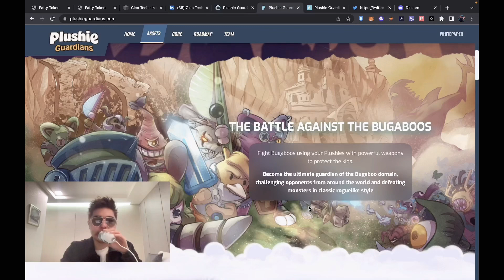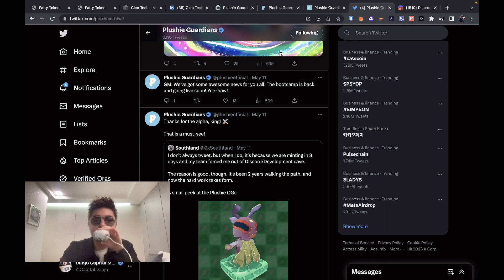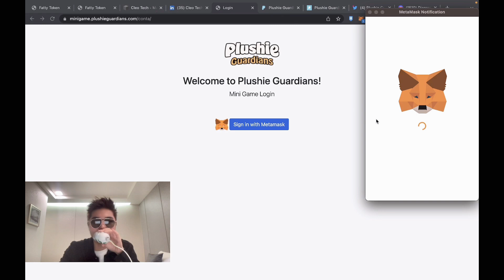PLUSHIE GUARDIANS BEST NFT GAME? SOLID GAMEPLAY!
In this video, Danjo the Capital Master will talk about the ALL NEW NFT game called plushie guardians.